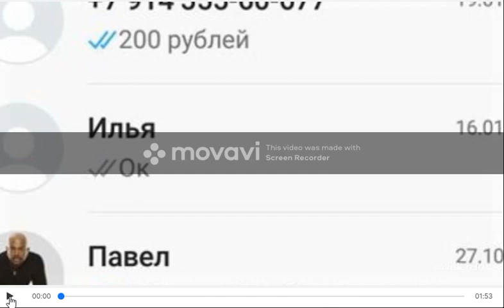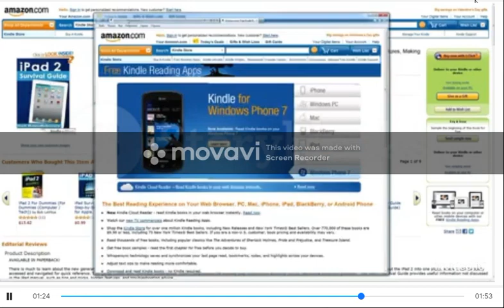Social media & Whatsapp video call scam explained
This video is about social media video call scam, when girls and boy doing nude video call with you and after this they blackmail you for money.